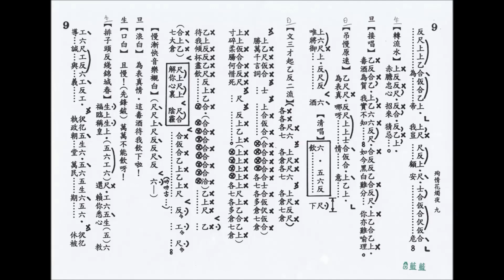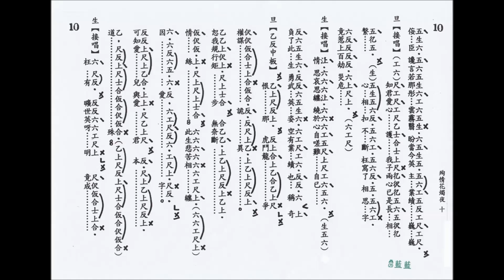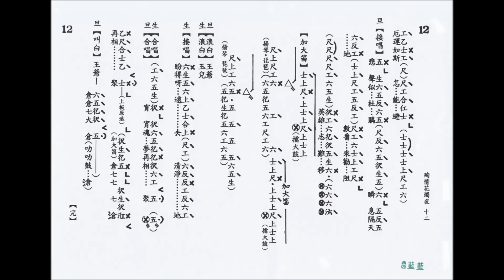殉情花燭夜 - 藍藍子喉伴唱 - 工尺版 (90-A4)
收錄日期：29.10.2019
原唱：朱振華、梁笑冰